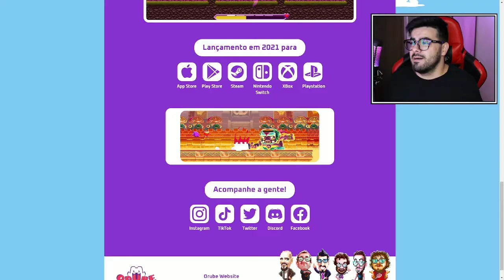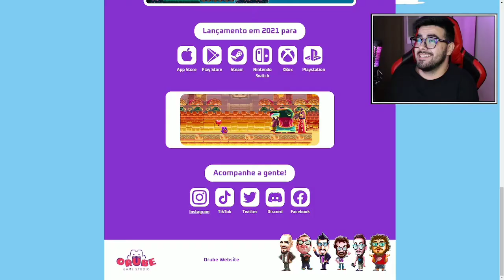JOGUEI SUPER MOMBO QUEST! | O GAME BR INDIE INCRÍVEL! | ‹ Rafa Nunes ›